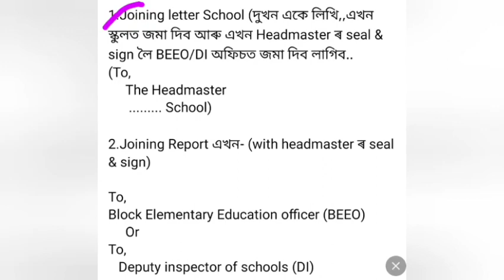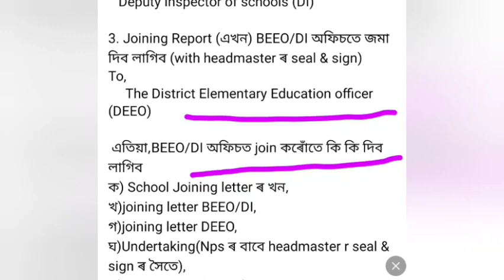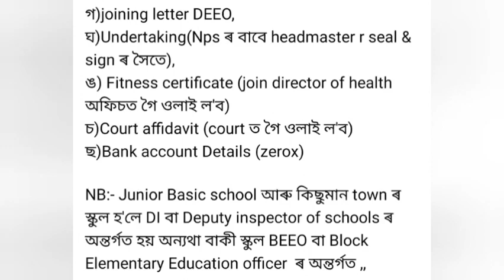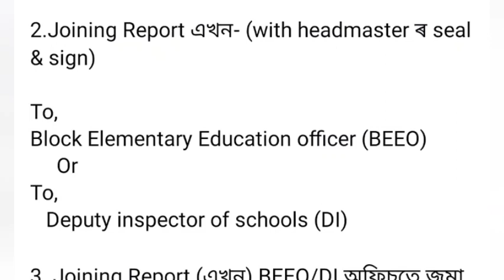২৫ তাৰিখে শিক্ষকৰ চাকৰি পোৱা বোৰে কেনেকৈ Joining কৰিব/ Full Details New Joining Teacher Recruitment